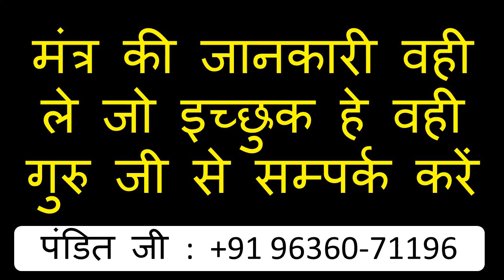चावल से किसी भी इन्सान का वशीकरण सुब पर असर होता हे कोई नहीं बच सकता